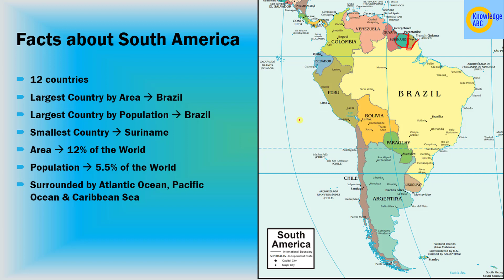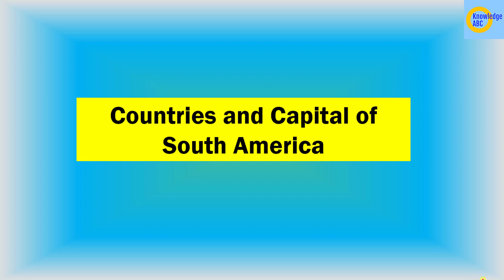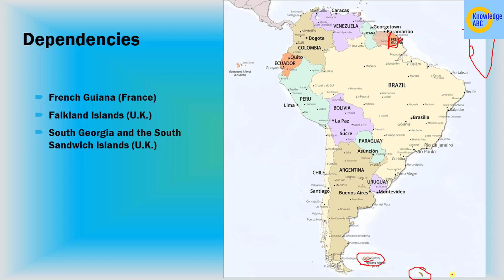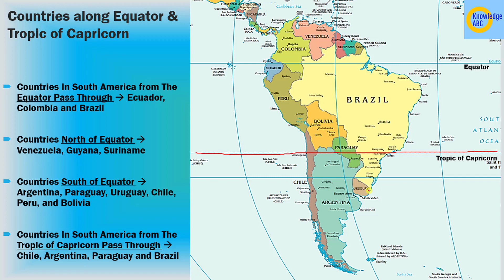South America Map | Political Map of South America | South American Countries with Names and Capital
Hey all...in this video I will discuss the political map of  South America and South American countries with names, Location on Map and Capital.

Chapters:
00:00 Intro
00:16 Location of South America
01:07 Facts about South America
02:21 Countries of South America and their Location
04:46 Technique to remember South American counties
08:38 Landlocked Countries of South America
10:26 Latin America
12:48 Countries and Capital of South America
14:50 French Guiana and Falkland Islands
16:22 Countries along Equator & Tropic of Capricorn